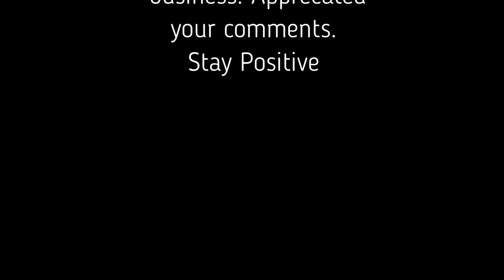Why Many Small Business Fail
Why many PNG small business fail is because we try to mix our family and cultural obligations with our business and that never ever works out.